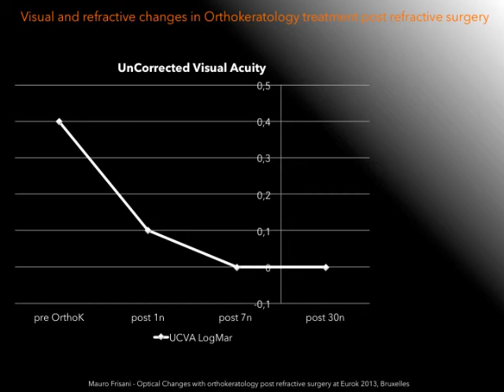ORTOCHERATOLOGIA POST CHIRURGIA REFRATTIVA EURO 2013